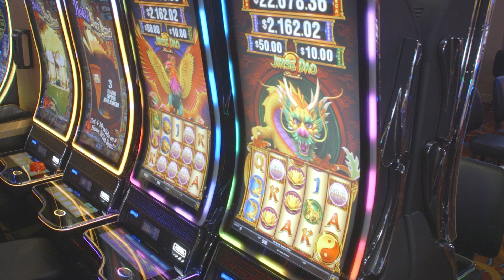CCT ZIA 2307